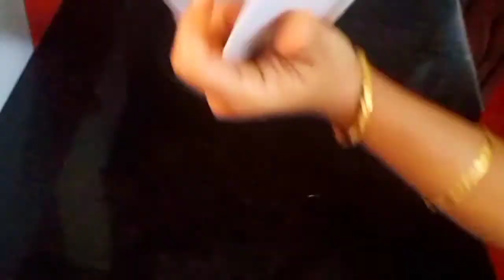How to make puppy face cake at home ,.ghar me puppy face cake kaise banaye.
Agar aapko puppy face banana hai to Uske measurement main niche likh Dungi
Vanilla premix 480 ml
oil small 2 spoon
pineapple essence
pineapple Crush
sugar syrup
water
whippe cream
 pink colour
chocolate ganache
grass nozzle
lemon colour
8 in cake tin round

Maida se cake banane ke liye Hamen chahie
Maida 200 gram
one spoon baking powder
half spoon baking soda
 lemon
half cup milk
butter ya  oil 4 big spoon
pineapple essence
pineapple Crush
whipping cream
pink colour
 chocolate ganache
grass nozzle
lemon colour
8 in cake tin round

maine abhitak banayehuve cake recipe Ki link
doll cake,